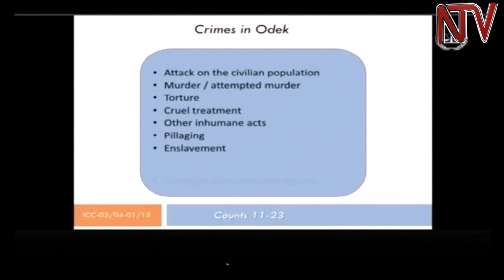Ongwen trial: Confirmation of charges hearing ends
The ICC has closed its hearing in the Pre-trial case of former LRA commander Dominic Ongwen. During the hearing that lasted six days, both the prosecution team and defence lawyers presented evidence and a rebuttal in regard to Ongwen's 70 charges of war crimes and crimes against humanity. The court has up to 60 days to deliver a verdict on whether Ongwen has a case to answer or not.